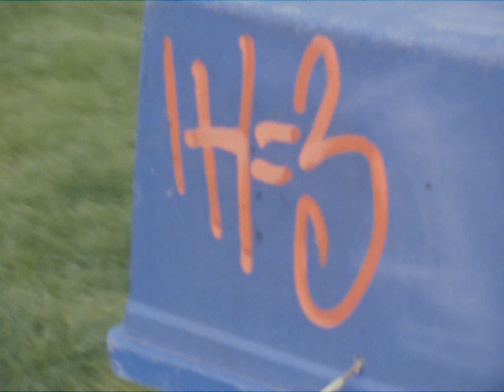Outlaw1 Reignman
Shot and Directed by Alec Campbell